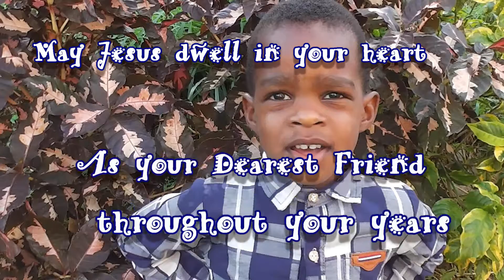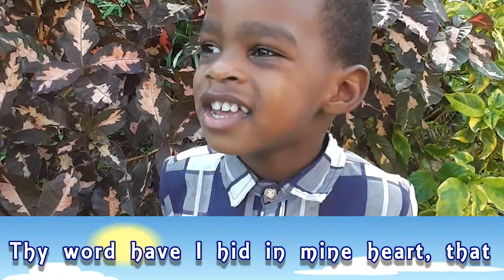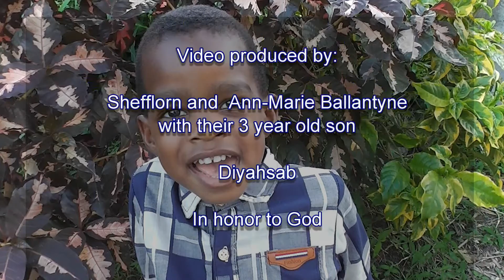Jesus Friend of Little Children plus Scriptures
A little Christian child, Diyahsab Ballantyne (3 years old) of the Thusia SDA Church reminds us that Jesus is Friend of little children. He also shares scriptures showing: The incarnation, God's call to repentance, Justification by faith, Sanctification by the truth for a sinfree life and the blotting out of sins in the judgment.